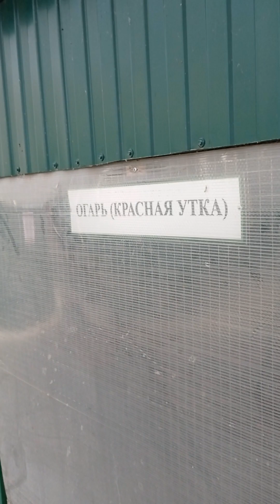20 марта 2024 г.